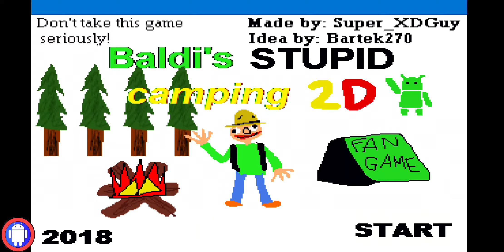Another Baldi Joke Game? (Fan-Made)игра тизер/Tester Game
Ссылку игру/Like Game